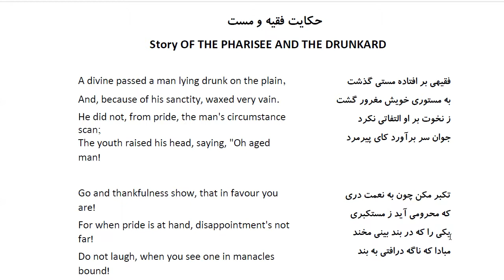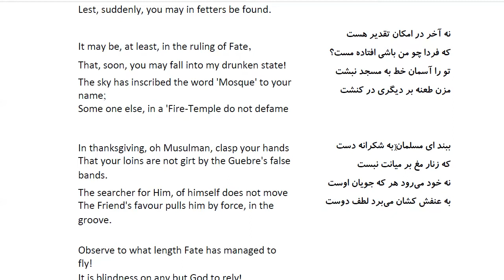Bustan: In Farsi with English Translation-Part 210: حکایت فقیه و مست